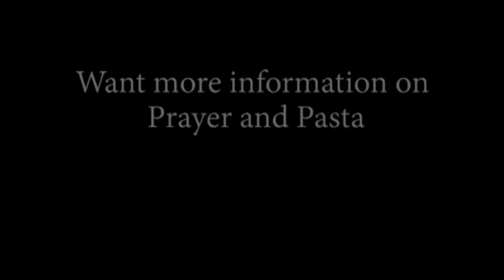The Vocation of Writing - Heather King - Prayer and Pasta June 2014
Catholic writer, Heather King spoke about her journey as a woman of faith and as a writer at a monthly Prayer and Pasta gathering at Family Theater Productions.